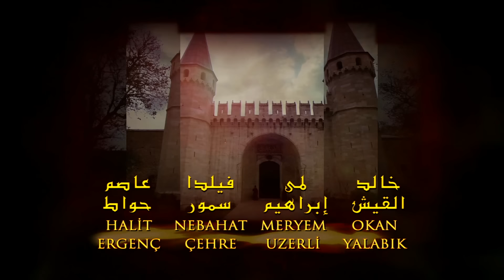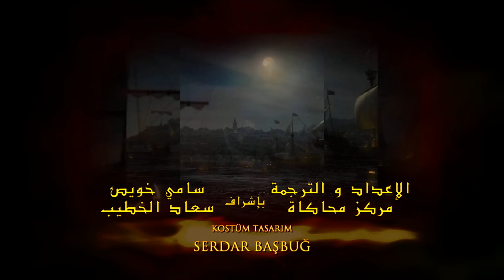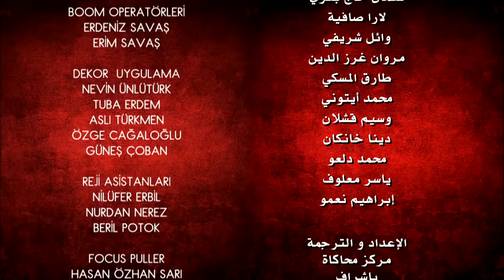حريم السلطان - الحلقة 86 (Harem Sultan)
حريم السلطان الجزء الثاني

ترسل (ماهدفران) للسلطانة واليدة  رسالة .(لليو)  العازمة حينها على الزواج من السلطان. فتقوم السلطان واليدة  بتدبير كمين لقتل هُرم. اثناء نقلها لقصر آخر ينقذها  السيد (بالي ) منها، فيتزوجها السلطان. تعبر السلطانة واليدة  عن رفضها للزفاف الذي يخرق العرف العثماني، و يصاب (إبراهيم) بسهم مسموم. دبرت (هُرم) تلك العملية لكن دبر لنفس العملية و نفذها بشكل منفصل وزراء آخرون. ينجو إبراهيم بعد ان ذهب مع (نيجار) للتداوي. أما (ماهدفران) فأقتحمت خلوة السلطان و الغيظ يملئها و طلبت الانفصال عنه ثم بعد رفضه  ذلك النفي، فنفاها لوحدها لقصر آدرنة لكن لحقها ابنها (مصطفى) بعد إلحاح منه.
تتزوج (نيجار) من (نصوح) لكن يتبين ان الزواج شكلي و أن (إبراهيم) سيتخذها له خليلة.
تستأنف أحداث المسلسل بعد سنوات بعودة (مصطفى) بعد بلوغه و يعشق جارية أرسلتها (هُرم) لتدس له السم. تتراجع الجارية في آخر لحظة لكن يراود أمه (ماهدفران) اليقين ان وعكته العابرة من دسائس (هُرم). تحمل الجارية منه بجنين و يقوم (مصطفى) بحمايتها من أمه، لكن تفضح (هُرم) أمرها للسلطانة واليدة  التي ترسل (داي) التي تقتل الجارية. تنتهز السلطانة واليدة  و (ماهدفران) الفرصة و تدعيان ترك المجال (لهُرم) لتولي امور الحريم إلى ان تدبران لها تمرداً من الجواري لقتلها ولكنها تنجو منه.
يذهب (مصطفى) لمانيسا و تعين السلطانة واليدة  (نيجار) لتتولى امر الحريم. سعياً من (هُرم) للانتقام من (إبراهيم)، ثم تقوم بإخفاء (نيجار) في قصر عائشة و تخبرها بالحقيقة، بمساعدة (غولساه) التي كادت تغتالها (ماهدفران). تلد (نيجار) ابنة (إبراهيم) لكن يقولن  لها ان ابنتها ماتت، و تتشاجر (عائشة مع إبراهيم) و يصل الخبرللسلطانة واليدة  التي تذهب (لسليمان) لأخباره كي يطرد (نيجار) لكن ملك الموت يقبض روحها فجأة و تتولى ماهد فران منصبها لكن تكيد لها هرام  .. ينتهي الموسم و الكل يخفضون رؤوسهم لهُرم التي تولت أمور الحريم.
حريمالسلطان#